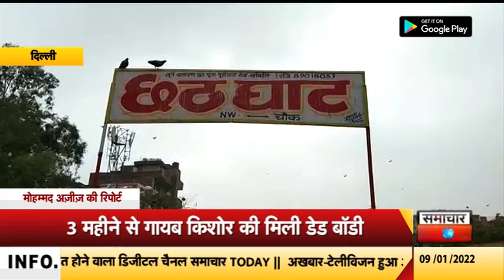दिल्लीः 3 महीने से था बेघर और बेटे का हो गया मर्डर, बाप को मिली बेटे की मौत की खबर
दिल्ली के वेस्ट डिस्ट्रिक के ख्याला इलाके में एक किशोर की डेड बॉडी मिलने के बाद सनसनी फैल गई। किशोर की डेड बॉडी पर चोट के निशान पाए गए है, जबकि चेहरा बिगाड़कर उसकी पहचान मिटाने की भी कोशिश की गई है। हैरत इस बात की है कि जिस स्थान से किशोर की लाश मिली है, वहां से पुलिस बीट बॉक्स महज 20 मीटर की दूरी पर है। फिलहाल पुलिस ने लाश को कब्जे में लेकर पोस्टमार्टम के लिए भेज दिया है और मुकदमा दर्ज कर आगे की कार्रवाई में जुट गई है।
दरअसल ख्याला इलाका निवासी नाबालिग नितिन पिछले 3 महीने से गायब था। गत दिवस आसपास के लोगों ने पुलिस को सूचना दी कि पुलिस बीट से चंद कदमों की दूरी पर स्थित पार्क में एक बच्चे की लाश पड़ी हुई है। ये सुनकर पुलिस के हौश पाख्ता हो गए और आनन-फानन में मौके पर पहुंची। पुलिस ने लाश को कब्जे में लेकर शिनाख्त कराई तो उसकी पहचान इलाका निवासी नितिन पुत्र शिवा के रूप में हुई। सूचना पर मौके पर पहुंचे मृतक के पिता शिवा की आखों से पानी बह निकला, जिसने बताया कि उसका बेटा गलत संगत में पड़ गया था। शायद इसी वजह से उसकी यह हालत हुई।